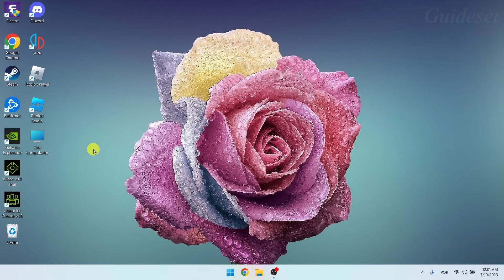Como Habilitar Ou Desabilitar O Teclado Virtual No Windows 11 | Rápido e Fácil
Como habilitar ou desabilitar o teclado na tela no Windows 11
Neste vídeo, você aprenderá passo a passo como habilitar ou desabilitar o teclado virtual na área de trabalho do Windows 11. habilitar ou desabilitar o teclado na tela no Windows 11 é muito fácil e você pode fazer isso facilmente com este tutorial.